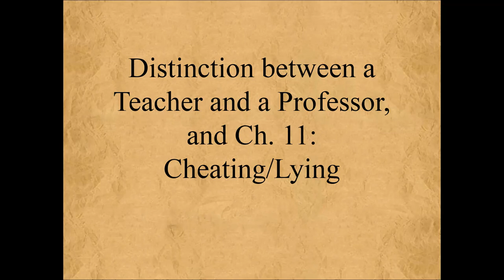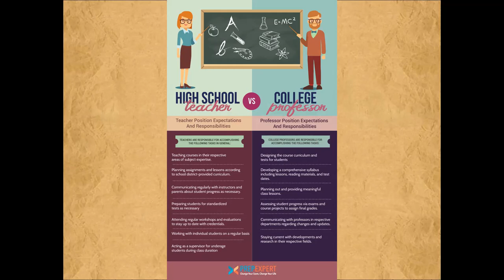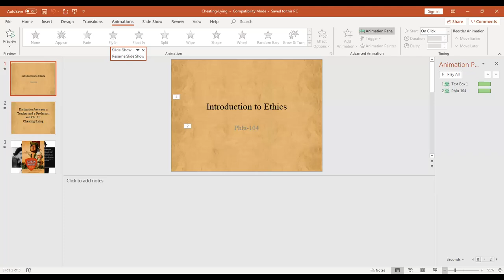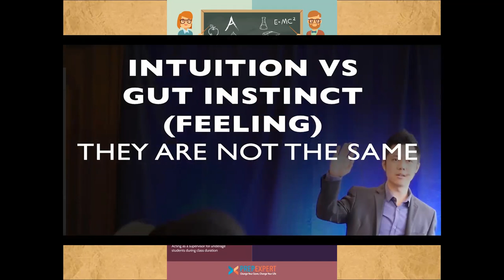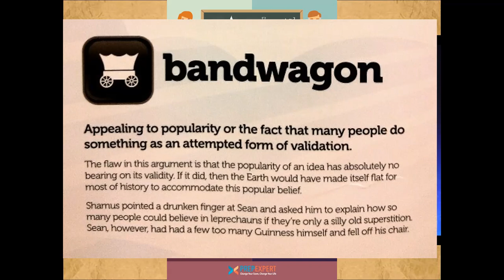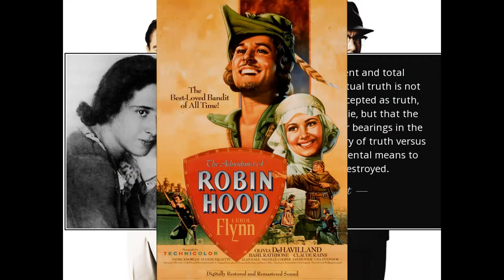The Curmudgeon .... and his Cats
This video was made for an online class I teach on ethics

This particular video addresses the distinction between a teacher and a professor, and the ethics of cheating/lying.